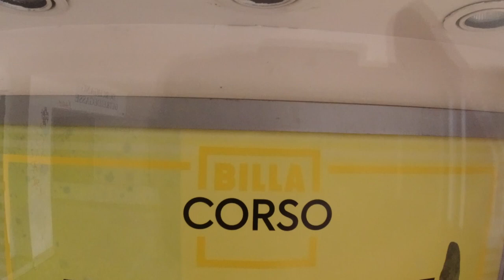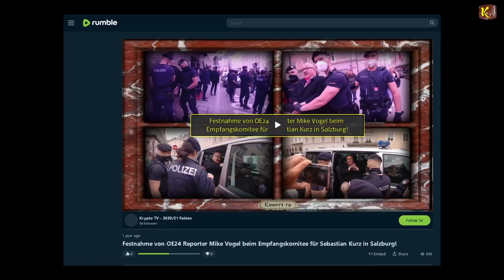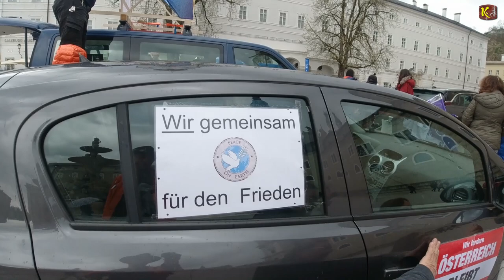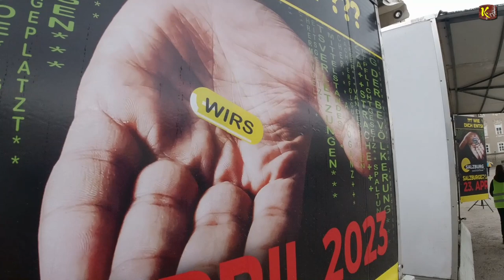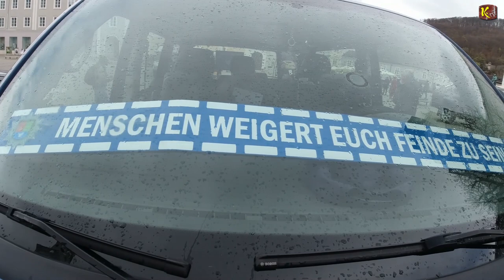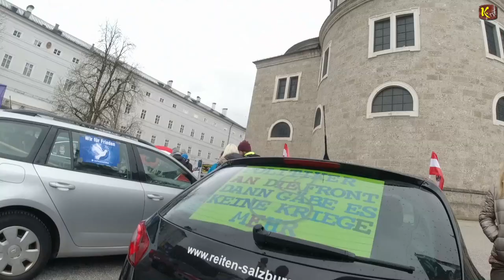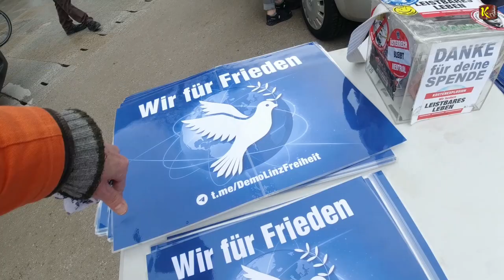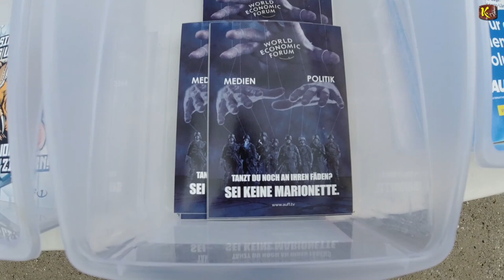Der Friedenskonvoi Salzburg am 1. April 2023 wird vorbereitet (1. Teil)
Der Friedenskonvoi in Salzburg fährt gemeinsam mit den Wienern und Linzern am 1. April 2023 (2. Teil)